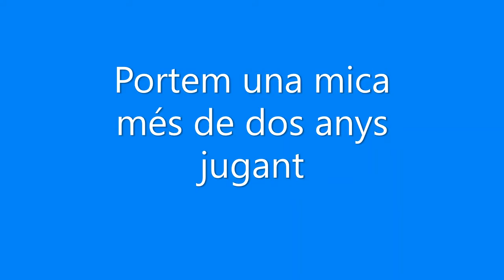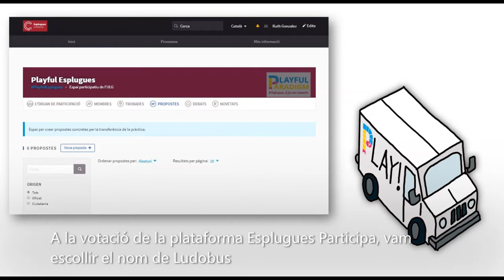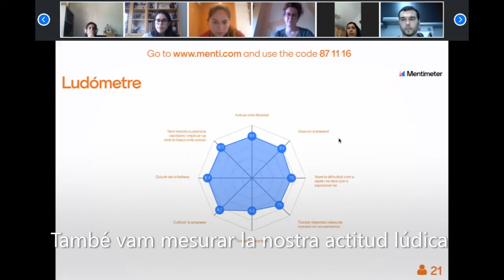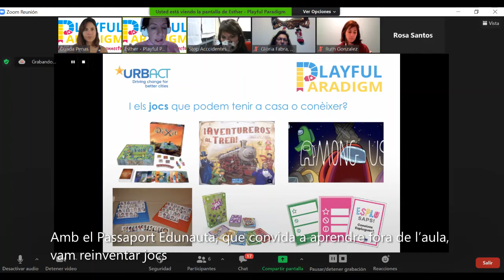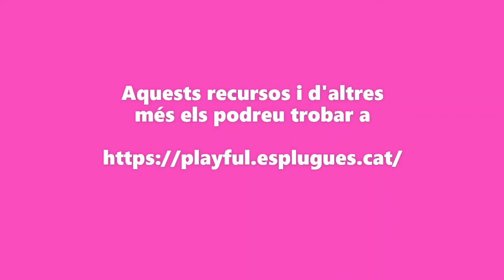Memòria PlayFul Esplugues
Durant dos anys hem estat treballant per portar el PlayFul a tots els racons de la ciutat. Més informació a